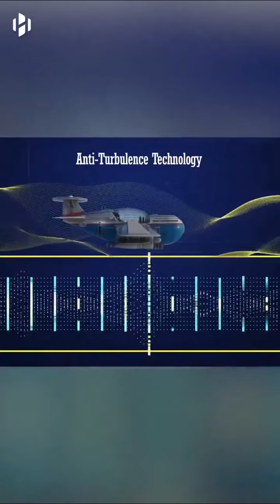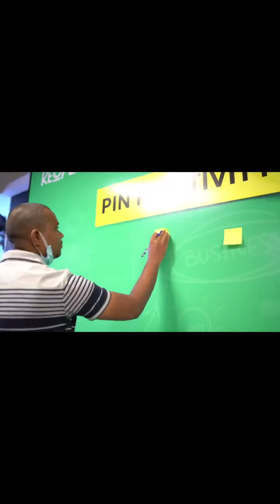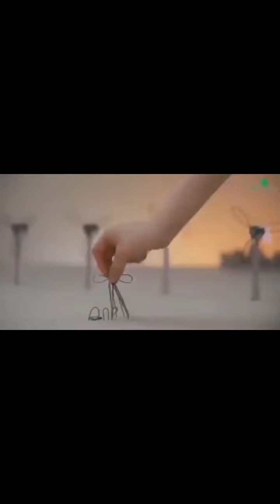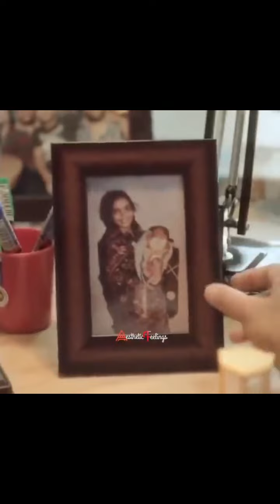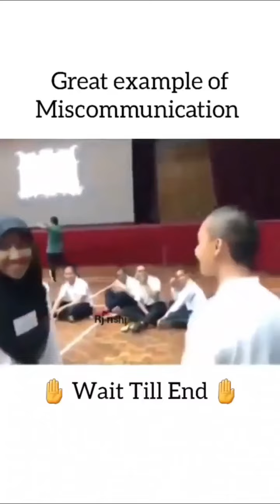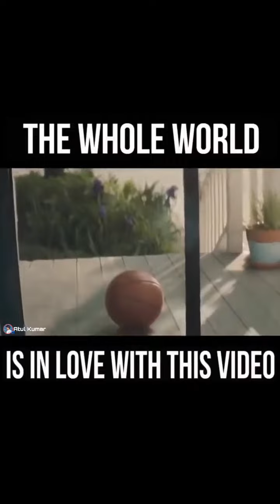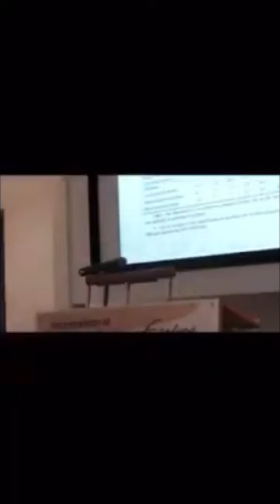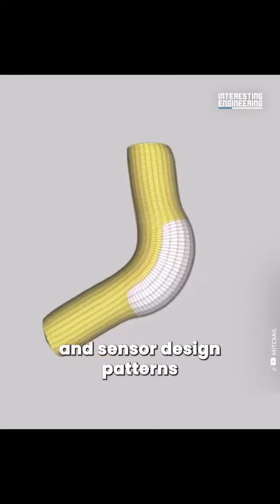100+ wonders in minutes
Try to explore more

Thank you to all the video creators.